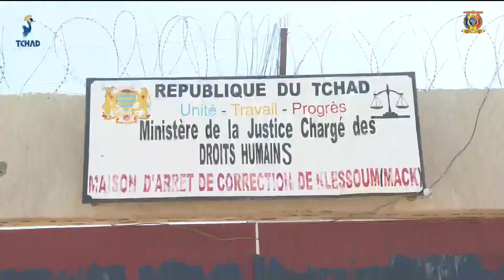عدل - إطلاق صراح عدد من السجناء الذين شملهم العفو العام